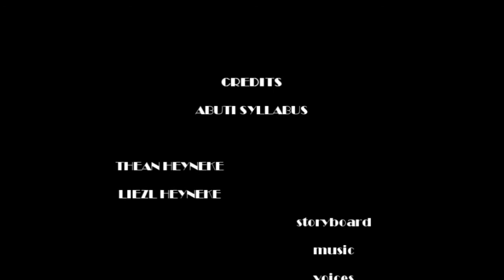isiXhosa In die kombuis 24.1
In die kombuis is deel van Graad 2 in die Abuti Syllabus™ reeks.
Woordelys:
imela
ifolokhwe
ipleyiti
icephe
iglasi
imbiza